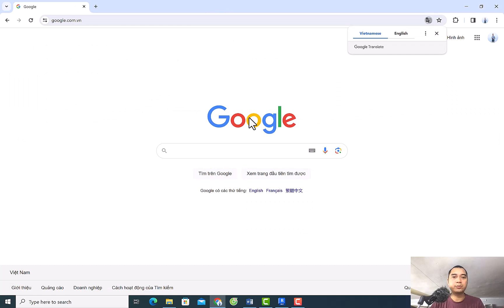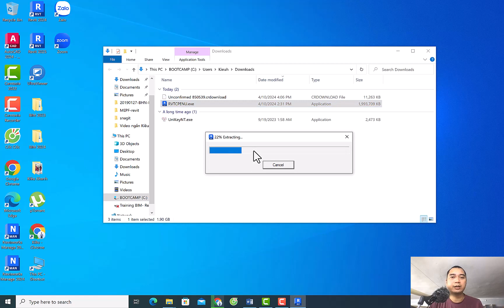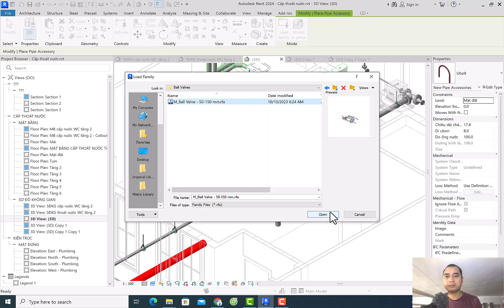Cài thư viện mặc định bị thiếu cho Revit.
Cách để cài đặt thư viện mặc định bị thiếu cho các phiên bản revit.
Bạn có thể dùng cách này để cài cho các phiên bản Revit 2021, Revit 2022, revit 2023, Revit 2024, Revit 2025 bằng cách thay đổi từ khoá năm.
Đào tạo Revit MEP
- Tư vấn, đào tạo, cung cấp giải pháp BIM - Building Information Modeling (Mô hình thông tin công trình).
- Hướng dẫn, đào tạo sử dụng Revit MEP.
- Giao lưu học hỏi, giải quyết các vấn đề vướng mắc khi sử dụng phần mềm Revit MEP
- Hỗ trợ học Revit MEP online.
- Chỉ có 1 khóa học online duy nhất, chính thức qua Group Facebook
-  Chi tiết khóa học và cách tham gia vui lòng inbox Zalo 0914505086(chỉ nhận tin nhắn)
Links